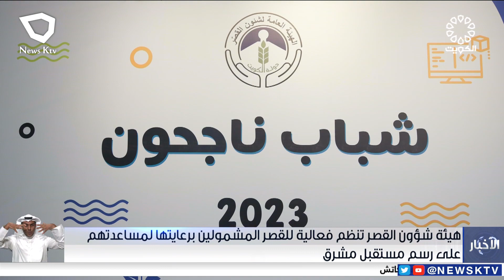هيئة شؤون القصر تنظم فعالية للقصر المشمولين برعايتها لمساعدتهم على رسم مستقبل مشرق